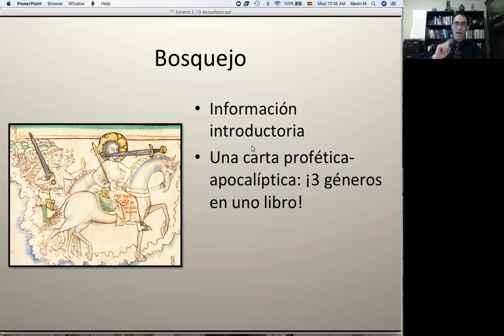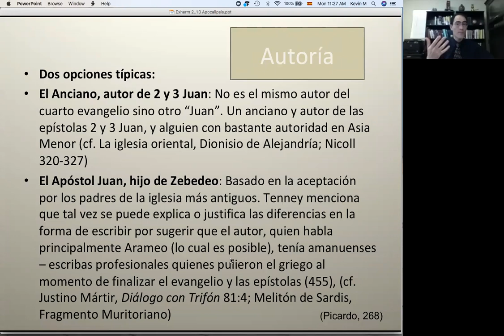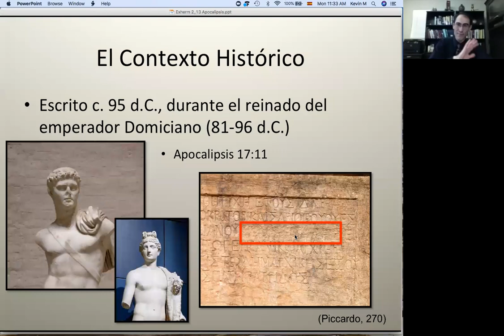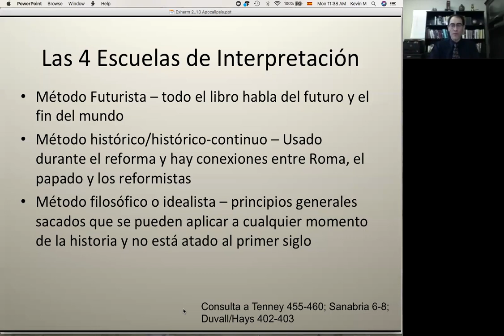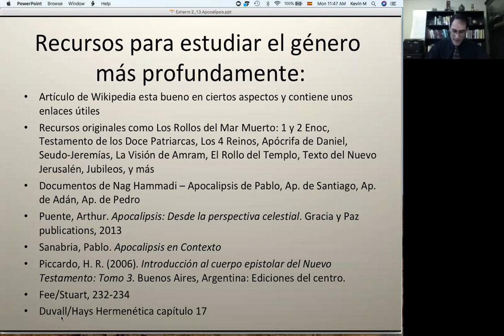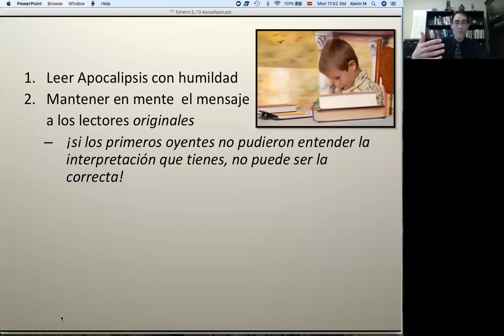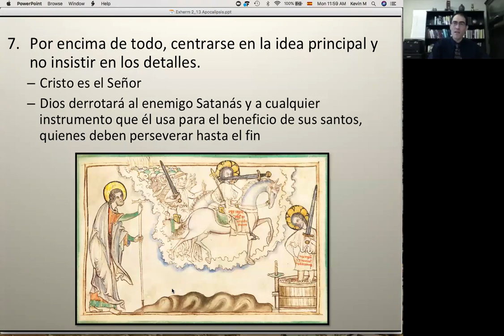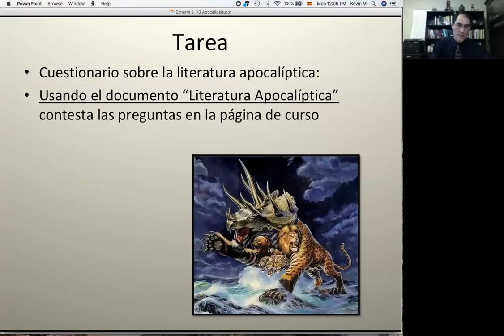306 EXEGESIS Y HERMENEUTICA PARTE 2 VIDEO 16 / 24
Curso dictado por el Profesor Kevin Montgomery.

Los objetivos del curso son

1) Utilizar buenos métodos de aplicación de textos bíblicos a las vidas de los estudiantes y las de otros cristianos;

2) Expresar la diferencia entre “significado” y “aplicación” del texto;

3) Entender con más profundidad las 4 partes del proceso de interpretación;

4) Investigar y escribir un reporte exegético, incluyendo la sección de aplicación; 5) Entender mejor el rol del silencio y de la cultura en el proceso interpretativo.